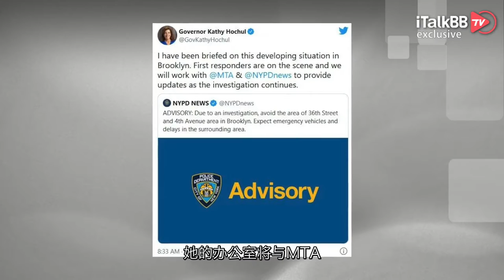突发！歹徒持枪纽约地铁站内狂扫，至少击伤16人！世界上最危险的地方，一年重案400多宗！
美东时间4月12日早晨，在熙熙攘攘的纽约布鲁克林地铁站，突然响起一连串的枪声，随后至少5人应声倒地，16人受伤等待救治。消防人员在接到烟雾报警后立即赶到现场，血流成河一片狼藉，排查过后又在站内发现数个未引爆的爆炸装置。好莱坞枪击现场，又一次在纽约地铁站被复刻！

根据NBC的报道，周二上午8点30分左右，枪手在日落公园第36街和第四大道的车站开枪，一个半小时后，他仍然在逃，没有被缉拿归案。目前纽约警方几乎全军出动，在对地铁隧道进行梳理，因为根据一些目击者的报告，他在作案后可能跳到了铁轨上逃亡，但截至小编发稿，这名袭击者仍然躲藏在纽约的某个角落，甚至可能随时再发动一场惨无人道的袭击。

根据警方的描述，袭击者疑似是一名身高约5英尺5英寸、体重180磅的男子，初步信息显示，嫌疑人穿着橘黄色建筑背心，头戴防毒面具。警察根据目前所掌握的信息，判断他是单独行动，但动机还正在调查中，不过现在调查人员的首要任务就是全面搜捕枪手，尽快逮捕归案。